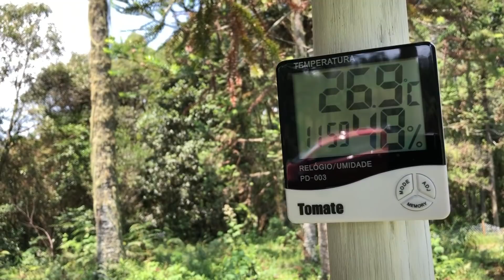Desafio concluído! Temos um fogão a lenha no galpão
No vídeo da construção do galpão (link abaixo) rolou uma votação se deveríamos ou não fazer um fogão a lenha no galpão. E foi unanime: SIM!!

Então, bora fazer esse fogão no estilo que gostamos: faça você mesmo!

Aqui vamos compartilhar com vocês toda a construção (literalmente) do nosso sonho de ter uma propriedade rural. Nosso Rancho Nórdico, nosso pedacinho da Escandinávia no sul do Brasil.
Será um prazer compartilhar com vocês nossos projetos, experiências e aprendizados.

Queremos também saber o que achou. Deixe seu comentário.